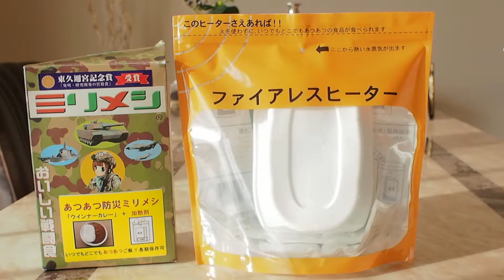【自衛隊/防災/非常食】水のみで作るカレーを作ってみた【ミリメシ】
めちゃ簡単！うまい！
カーレーはウインナー入りでした。
水入れて20分で出来上がり。
ご飯が開けにくかったけどしっかりしている証拠。
自衛隊の かんめし  戦闘量食 的な。

陸上自衛隊 の戦闘糧食として正式に採用されている安心の品質と味。

あつあつで美味しかった。

ご飯はうるち米

【防災】水のみで作る カレー【ミリメシ】

東久邇宮記念飛賞（ひがしくにのみやきねんしょう）
「発明・研究開発の宮様賞」

いざというときに備えて。
●名称:白飯おかず(レトルトパウチ食品セット)/カレー/包装米飯
●内容量:カレー250g/包装米飯200g
【特　色】
①カップ1杯の水さえあればすぐにあつあつの食事が出来上がり
②長期保存可能「賞味3年(賞味期限は、28ヶ月以上の商品の出荷となります)」
③迷彩箱入り　火を使わないので安全
④内容品は自衛隊戦闘食、訓練食としての採用品

内容品
　　ウインナーカレー250 g
　　3年ご飯200 g
　　食器
　　フォークスプーン
　　加熱剤

保存方法は直射日光は避け、常温で保存して下しあ

レーション（英語: ration）とは、本来は食料などの配給品（特に期間を区切って支給されるもの）であるが、一般的には軍隊において軍事行動中に各兵員に配給される糧食（コンバット・レーション）を指すことが多い。本項ではこのコンバットレーションについて記述する。

日本では野戦食（やせんしょく）や戦闘食（せんとうしょく）、戦闘糧食（せんとうりょうしょく）、野戦糧食（やせんりょうしょく）、戦用糧食（せんようりょうしょく）、携帯口糧（けいたいこうりょう）などと呼ばれる。また、正式な用語ではないが、払い下げなどで一般に出回ったコンバットレーションを、近年ではミリメシ（英語: military+飯の略）と通称することもある。

これらの食料の多くは、劣悪な環境における輸送にも堪え得る保存性と、摂取カロリー量の確保を至上目的としたものである。古くから軍隊では、軍事行動中の食料兵站の量的な問題に頭を悩ませており、また、劣悪な環境により伝染病が発生しやすいこともあり、最も基本的な食料を衛生的かつ大量に輸送するため、保存性に優れ、また、余計な手間の要らないものが求められてきた。その一方で、平時よりもはるかにストレスの溜まりやすい戦場では、食事は栄養補給のみならず、重要な娯楽でもあり、兵士の士気にも関わるため、味の改良も進められている。

今日の「コンバットレーション」と呼ばれる食品は、皿も食卓もない屋外でも食べやすいよう配慮がなされている。缶詰やレトルト食品、ビニール袋に真空密封包装されたクラッカーやパンなどが、一つのパッケージに収められたものが主流。スプーンなどの簡単な食器（キャンプでいう“ブキ”）が付く。兵員の興味を惹き、ストレスを和らげ、兵士の士気向上や気力の維持に効果のあるとされるチョコレートやガム、飴などの菓子類が付属することもある。食品を温めるためのヒーターと呼ばれる固形燃料・コンロや生石灰と水の反応熱を利用したものが付属されており、温かい食事を摂れるように配慮されたものもある。

なお、これらは今日の軍隊が災害救援に動員されることも多いため、軍組織が一般人保護活動の一環として、被災した民間の人々にも配布することがある。日本赤十字社では、お見舞い品セットという段ボール箱入りの保存食（内容は缶詰、缶入りドロップなど）を緊急時に被災者へ配布することもあるが、この内容も（市販のカラフルなパッケージのものであることを除けば）レーションの発想に近い。なお、日本赤十字社のお見舞い品セットは1998年（平成10年）まで、生気付けのウイスキーのポケット瓶が同梱されていたが、特定非営利活動法人「アルコール薬物全国市民協会」（→アルコールハラスメント参照）の抗議により外された[1]。これは後述するように、一律に配布される性質のため、それを受け取る側の一部に、その内容物が適さない者も含まれることへの配慮を必要とする部分も絡む。

コンバットレーションの形態
レーションには大きく、個々の兵士に配分されるものと、部隊（小隊や分隊単位）で配分されるものに分けることができる。前者には1回分の食事セットとなっているものや、1日分がセットになっているものがあり、いくつかメニューのバリエーションがあり、食事に飽きさせない工夫がなされている。部隊単位で配分されるものには食材として提供されるものが主で、調理して食べることができるため、現地で入手可能な食材を利用して工夫を凝らした料理に仕上げることも可能である。

また、一部にはタバコや酒類などの嗜好品が同梱されているものや、ベジタリアンであることや宗教的な忌避などに配慮して、特定の食材を含まないレーションも存在している。古くは「配給品」であることから、蝋燭や石鹸、歯磨剤などの消耗品を含むものも多かったが、現在ではこれらは食料とは別に配給されるため、今日のレーション中には含まれないことが多い。

個人向けレーションには、現地の飲用に適さない水を濾過・沸騰させて飲む場合も多いことから、湯や湯冷ましに入れて飲用するティーバッグや粉末ジュース、インスタントコーヒー、ココアや粉末スープ類が付属し、食事に彩りを添えたり、食後の娯楽に供するための配慮がなされている。

しかし、食事という個人の好みによる部分が非常に大きく、また、国家によっても、食文化や食のタブーに対する考えが全く異なってくるため、一概に「レーションとはこういうものである」と言い切ることはできない。

長時間の任務を行う哨戒機や輸送機などは基地で調理した弁当を冷凍して積み、食事の時間に解凍して食べる。メニューは基地の食堂と同じであることが多い。戦闘機などの機内が狭い機種では食事は想定されておらず、非常食を積むだけである。艦船ではスペースに余裕があるため厨房で調理して提供する。

駐屯地や基地での通常の食事は、特にギャリソン・レーション（garrison＝守備隊・駐屯地）や兵食（へいしょく）と呼ぶ（給食参照）。

現代

自衛隊の戦闘糧食を入手して食べるアメリカ海兵隊の兵士たち。成形トレーのフィルム蓋を開けて、米飯の上におかずを乗せている。（王城寺原演習場、2010年）
2000年代以降は、より携帯性に優れ、消費後はゴミが少なく、移動後に痕跡を発見されにくいレトルト食品化や、軽量にすることを目的としたり耐寒性を重視したフリーズドライ化が標準となった。メニューも多様化することで娯楽性を向上させたものが登場している。食品加工技術の向上もあり、保存期間の延長も進んでいる。

各国のコンバットレーション

米軍のMREパッケージ内容物
これらがひとつにパッケージ化されて提供される。全てがコンパクトで合理的にまとめられているが、娯楽要素のための副食であるチョコレート（M&M's）だけは市販の目をひくものが使われている様子が窺える
世界的にも同種レーションの開発は進んでいる。

メニューの豊富なカナダや、味に特化したフランス（市販品や民族料理を多用しており、非常に多彩な内容である）、ティータイムに大きな優位を持たせているイギリス、米飯と副食・漬物を組み合わせた日本、温かい食事ができるよう工夫された中国・ロシア、エネルギー補給に重点をおいたノルウェー（熱量は最大で7,500kcalに達する）などの北欧諸国、過酷な保管環境でも内容物に影響が出ないよう厳重に真空パックされ、ワインやデザートも用意されたイタリア、密閉容器を破壊しかねない発酵ガスを防ぐように処理された白菜キムチをメニューに加えた韓国と、各国の食文化を反映したものが開発されており、食文化だけでなく気候や軍の抱える事情も、そのままパックされていると言ってもよい。
【保存食】旨すぎる 非常食 KEEPRICE キープライス カレー ピラフ 防災グッズ ミリ飯

☆使用カメラ&レンズ
・ミラーレス一眼カメラ OLYMPUS PEN Lite E-PL5にWi-Fi FlashAir
・Olympus 17mm f2.8 Pancake Lens パンケーキレンズ